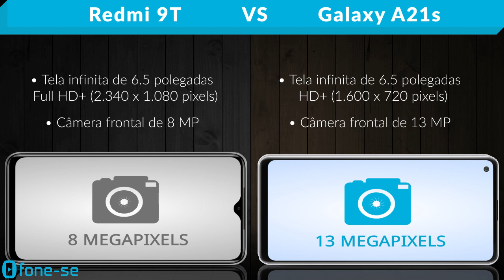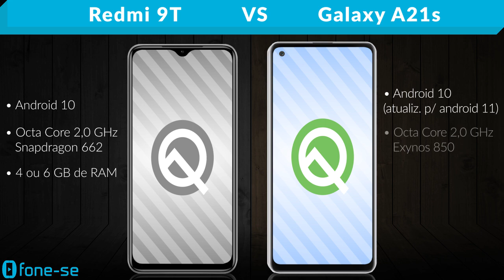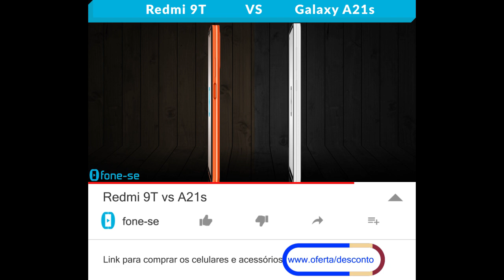Redmi 9T vs A21s (Comparativo)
Atualização para o Android 11 agora no A21s. Confira a ficha técnica do Xiaomi Redmi 9T e do Samsung Galaxy A21s, uma comparação de tamanho exclusiva (3D), e muito mais.

Links para comprar:

(Redmi 9T)

Pergunta:
Qual versão do Android que vocês acham que mais trouxe novidades legais?